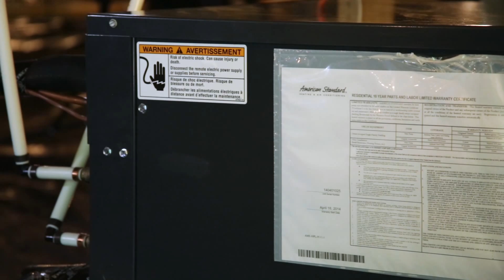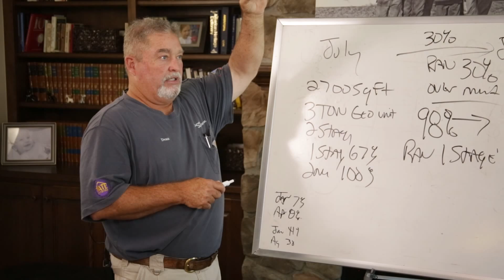How Do I Sell Energy Back To The Power Company?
Join Dean Casey of Casey Services as we explore the practical realities of using solar power to not only sustain a household but also to actively engage in selling excess energy back to the power company. This enlightening session features homeowners Tim and Teresa, who have effectively reduced their energy footprint by combining solar panels with energy-efficient home technologies.

In the video, Tim and Teresa share their experiences with net metering—the process that allows them to sell surplus electricity generated by their solar panels back to the grid. They reveal insights into the financial dynamics, including the fact that despite generating more electricity than they consume (520 kWh sold vs. 470 kWh bought in a typical month), their utility bills still include unavoidable administrative fees.

The conversation highlights the important distinction between the rates paid for electricity consumed versus the rates received for electricity generated. This disparity underscores the importance of strategic energy use, such as running high-energy appliances like washers and dryers during off-peak hours to maximize savings and revenue from solar energy.

Furthermore, Tim and Teresa discuss their future plans to incorporate battery storage, which they anticipate will further reduce their dependency on grid power to merely covering administrative fees. This step towards greater energy independence is part of a broader lifestyle choice that includes sustainable living practices, such as raising livestock and growing crops on their 12-acre property.

This video is an invaluable resource for anyone interested in understanding how solar energy can not only power a home but also create a potential revenue stream by selling excess energy back to the power grid.

0:00 Intro
0:21 Benefits of Solar Panels
1:02 Key to Peak Hours
2:51 Outro